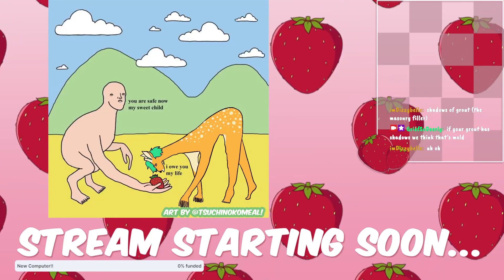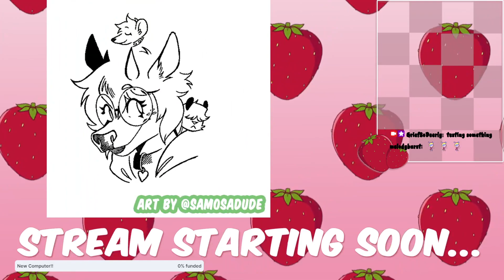we will never hand over our tiny guns or tiny badges - Shadows of Doubt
The randomly generated streets are a cold and vicious place. The only thing you can trust? Your ability to get lost in vents.